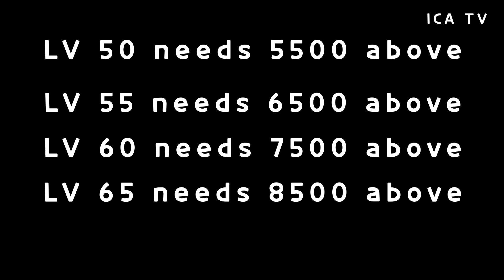Ragnarok Origin Helheim Guide and tips Helheim Hard for dps HHH 라그나로크 오리진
Hi this is ICA TV. In this video I made 3 things to do before enter the HHH Helheim Hard.

Ragnarok Origin Monster book guide easy and fast way to level up Monster book for beginners! [ENG]
3 Things need to Before enter the Helheim's Nightmare Ragnarok Origin Guide and tips for dps :
Ragnarok Origin How to go to Dance Stage on Sunday and all dairy guests guide and tips :

Helheim Guides
 3 Things need to Before enter the Helheim's Nightmare Ragnarok Origin Guide and tips for dps :

I want to share informations about Ragnarok Origin so I made this video for people all around the world.

0:00 Intro
0:50 Set a new stat in new preset
1:36 Eat rice ball before enter dungeon
3:22 Gather reputation points and upgrade medal
4:49 Outro